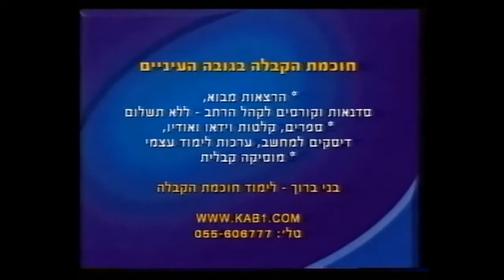יאיר זיו & U2 BOOTLEG אצל גיא פינס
U2 BOOTLEG
יאיר זיו, רוני הוד, מאור שיטרית, אלון מוטקין ואון דבי, דורי ליבל